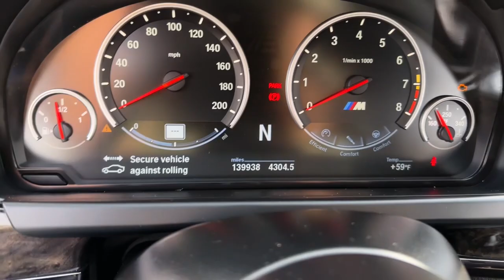2014 BMW M6 Base MI Dearborn Heights, Allen Park, Westland, Garden City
Pre-Owned 2014 BMW M6 Base available at Jack Demmer Lincoln located in 21531 Michigan Avenue, Dearborn, MI, 48124. Servicing the Dearborn, Dearborn Heights, Allen Park, Westland, Garden City area.